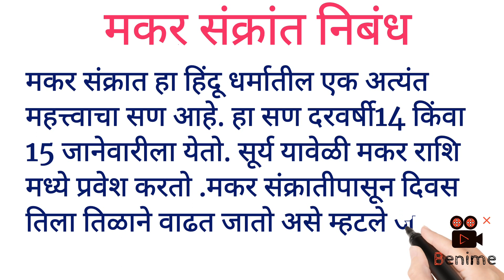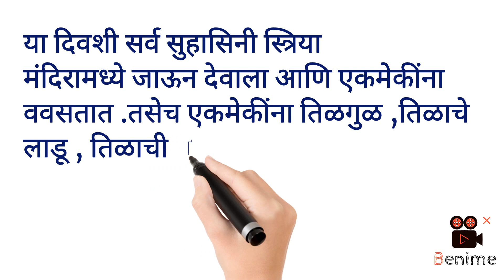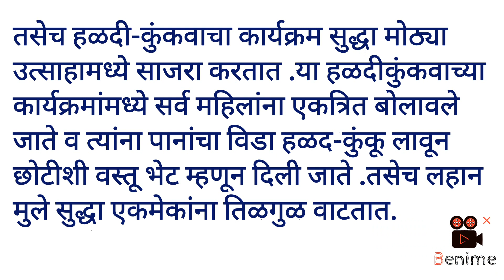मकर संक्राती निबंध मराठीत makar sankrati nibhand marathi मकर संक्रांत सण मकर संक्रांत सण मराठीमध्ये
मकर संक्राती निबंध मराठीत makar sankrati nibhand marathi मकर संक्रांत सण निबंध मराठीत मकर संक्रांत सण निबंध मराठीमध्ये माझा आवडता सण मकर संक्रात Makar Sankranti essay in Marathi Makar Sankranti nibandh Marathi Madhe Makar Sankranti nibandh Marathi